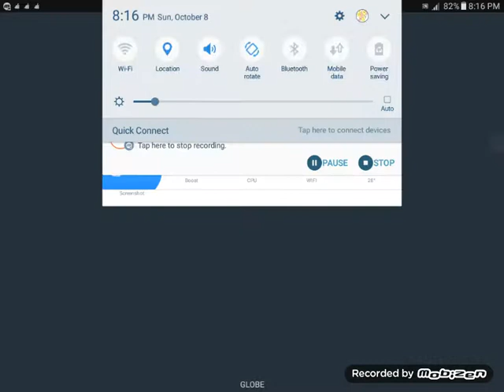LETS PLAY - Resident Evil 4 (Mobile Edition) #6 Double Gatekeepers.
An unfair fight.